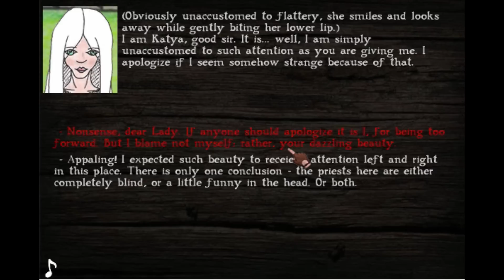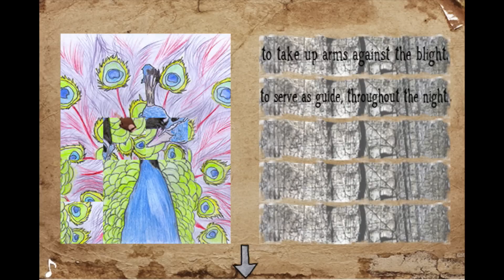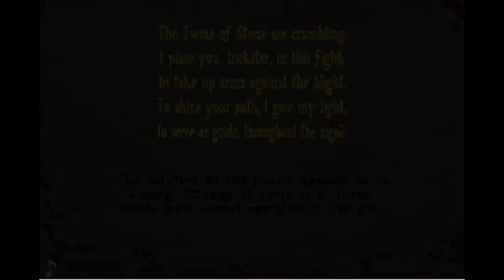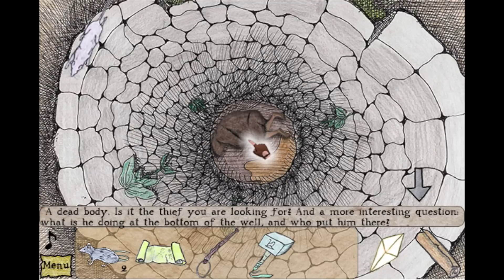Tainted Olive - Chapter 1 - Shadow of a Choice - INDIE QUESTS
Prepare for a dark story of fate, tragedy, trickery, dark rituals, and deceit... and rats. Lots and lots of rats!!!

And for the opening, I'd like to give a big thanks to Gazp.